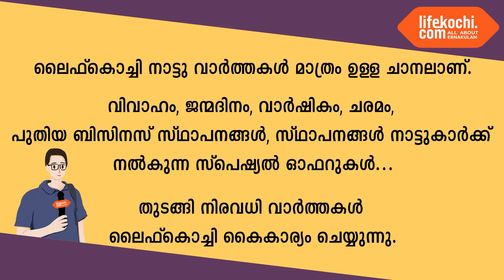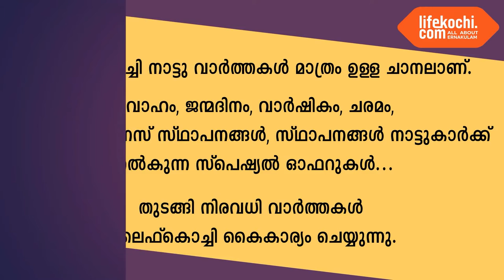ഇടക്കൊച്ചി: ലഹരി വിരുദ്ധ സന്ദേശ യാത്രയ്ക്ക് സമാപനം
ഇടക്കൊച്ചി: ഇടക്കൊച്ചി ബാഡ്മിന്റൻ ക്ലബിന്റെ  ആഭിമുഖ്യത്തിൽ ജിത്തു ജോൺ, അഭിജിത്ത് എന്നിവർ നടത്തിയ ഒരു മാസം നീണ്ടു നിന്ന ഭാരത പര്യടനം ഇടക്കൊച്ചിയിൽ സമാപിച്ചു.  ബാഡ്മിന്റൻ ക്ലബിന്റെ  പ്രസിഡന്റ് കെ എസ്  ഷൈന്റെ അദ്ധ്യക്ഷതയിൽ 15 -ാം ഡിവിഷൻ കൗൺസിലർ ജീജാ ടെൻസൻ സ്വീകരണം നൽകി. ബാഡ്മിന്റൻ ക്ലബിന്റെ സെക്രട്ടറി പി വി സുനിൽ സ്വാഗതം പറയുകയും ജെതിക്ക് ബാസ്റ്റിൻ, എം എസ് സതീശൻ, എം ബി അരുൺ രാജ്, സി എസ് സുഭാഷ്, എ സി സാജൻ, കെ എ ആന്റണി, ഷാൻ ആന്റണി എന്നിവർ പരിപാടിയിൽ സംസാരിച്ചു. ക്ലബ് സെക്രട്ടറി സുനിൽ വർഗീസ്, ഡിവിഷൻ കൗൺസിലർ ജീജാ ടെൻസൻ, ക്ലബ് പ്രസിഡന്റ് കെ എസ് ഷൈൻ, യാത്ര നടത്തിയ ജിത്തു ജോൺ, അഭിജിത്ത് എന്നിവരും ലൈഫ്കൊച്ചിയോട് സംസാരിക്കുന്നു. വാർത്തയുമായി ലൈഫ്കൊച്ചി റിപ്പോർട്ടർ റിഡ്‌ജൻ റിബല്ലോ. വാർത്തകൾ ഉടൻ ലഭിക്കുവാൻ ലൈഫ്കൊച്ചി ആപ്പുകൾ ഗൂഗിൾ പ്ലേസ്റ്റോറിൽ നിന്നും ആപ്പിൾ ആപ്പ്സ്റ്റോറിൽ നിന്നും ഡൗൺലോഡ് ചെയ്യുക.